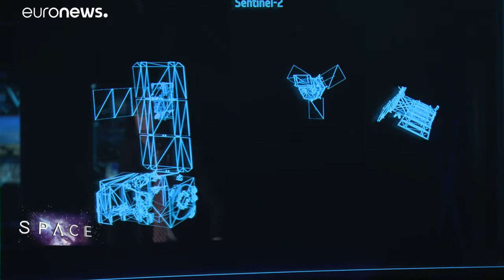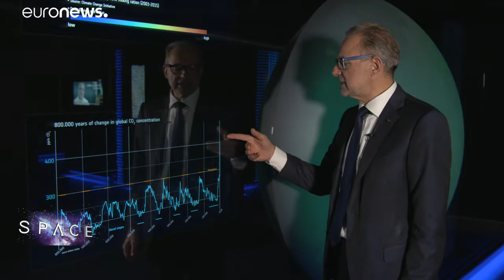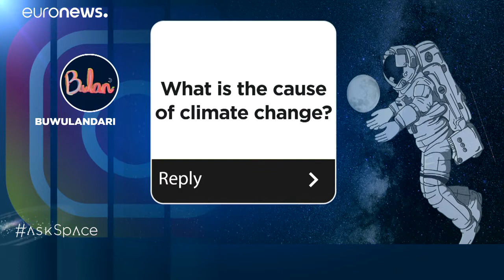Vom Satelliten aus: Kein Zweifel an der Erderwärmung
In der Camargue, Frankreich, wurde der - aussichtslose - Kampf gegen die Folgen des menschengemachten Klimawandels aufgegeben - dasselbe Schicksal droht 370 Millionen Menschen in Megacities wie New York, Tokio, Osaka, Lagos …